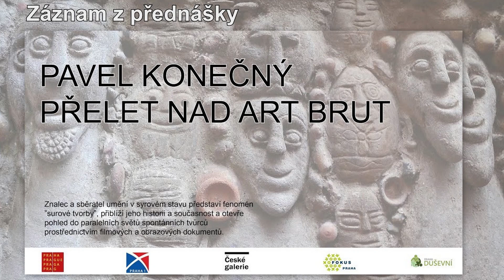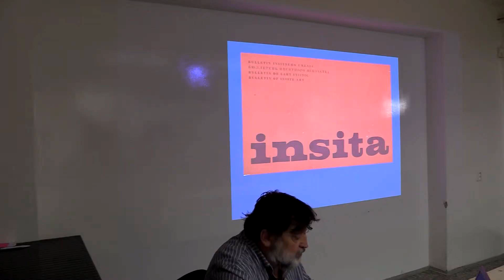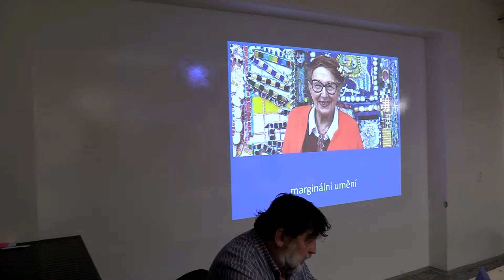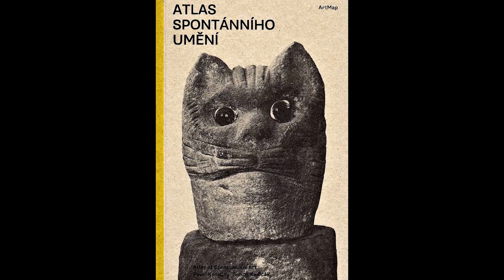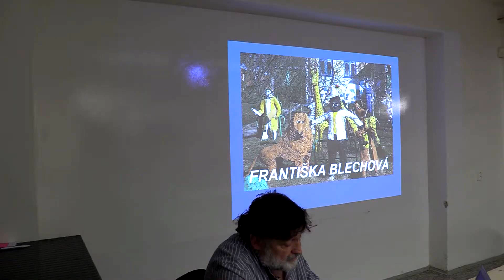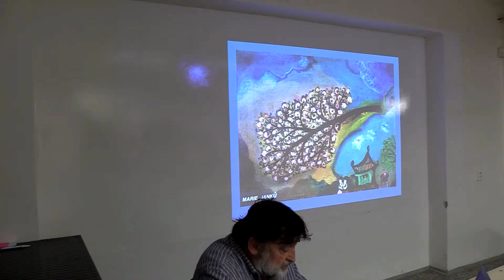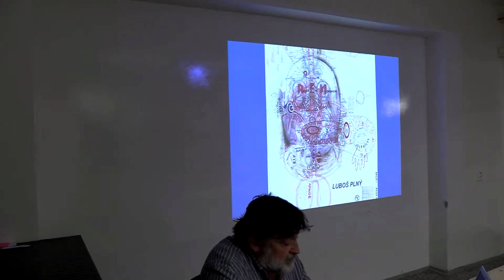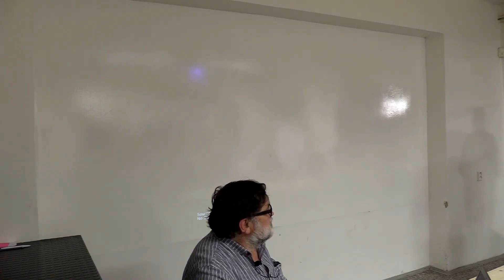záznam z přednášky Pavla Konečného přelet nad art brut (Remix)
LI-RY studio videozáznam častí videa  (Remix)  Záznam z přednášky Pavla Konečného: Přelet nad Art brut
 „Nejde v pravém slova smyslu o umění, protože jeho tvůrci o umění neusilují, nepromýšlejí ho, umění se jim pod rukama zkrátka „stane“. Směr zvaný art brut neboli spontánní či syrové umění zrcadlí pocity lidí v těžkých životních situacích, z nichž se právě pomocí tvůrčího vyjádření pokoušejí dostat. Tvůrce art brut vychází z jeho nejvnitřnějších existenciálních pocitů a tvorba je pro něj nutností.“ Pavel Konečný v rozhovoru pro Český rozhlas.  V obci Korytná a ve městě Rýmařov jsou právem hrdí na Marii Kodovskou, básnířku, která zde žila a navzdory svému handicapu nehybné ruky se věnovala i malování.

Marie Kodovská, provdaná Bětíková, se narodila 21. ledna 1912 jako jedna z dvojčat v chudé rodině s devíti sourozenci v Korytné na Uherskohradišťsku a strávila zde téměř polovinu svého života. Dalším domovem se jí po válce stal Rýmařov.

Celý život tvrdě pracovala, starala se o své tři děti a navzdory svému handicapu nehybné pravé ruky vytvořila také rozsáhlé umělecké dílo. Od dívčího věku psala poezii, v 60. letech dokonce navázala spolupráci s Československým rozhlasem, kde za své příspěvky dostala psací stroj. Malovat začala až po padesátém roku věku a byla představitelkou takzvaného stylu art brut, kterým označujeme „syrové“ umění neboli umění na periferii.

Marie Kodovská zemřela 12. listopadu 1992 v rýmařovské nemocnici ve věku osmdesáti let. Do posledních chvil svého života psala, malovala a kreslila.

Po stopách Marie Kodovské pátrala v Korytné i Rýmařově redaktorka Českého rozhlasu Zlín Markéta Macháčková.

autoři:
Markéta Macháčková
Růžena Vorlová